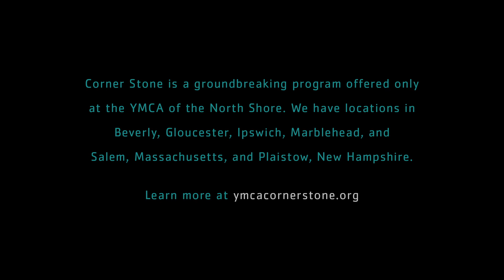YMCA CornerStone Accessible And Welcome Haven